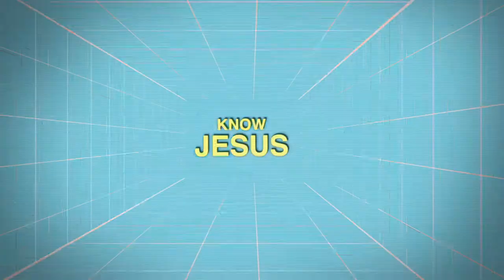Power Up: Raise Your Game - 2019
Power Up: Raise Your Game - VBS 2019
June 9-12, 2019 from 5:30pm - 7:30pm

Power Up: Raise Your Game 2019 VBS reveals the power God's children have through Him! Kids come to truly understand that:

- God wants us to know Him through His Word.
- God sent Jesus to save us.
- God sent His Holy Spirit to save us.
- We can help others know God.

Ages: 3 years of age – 5th Grade (Completed)

Free dinner each night included!